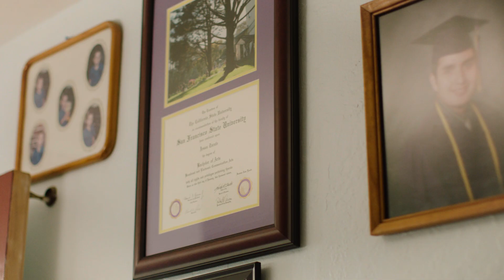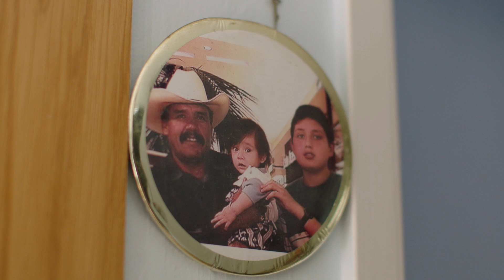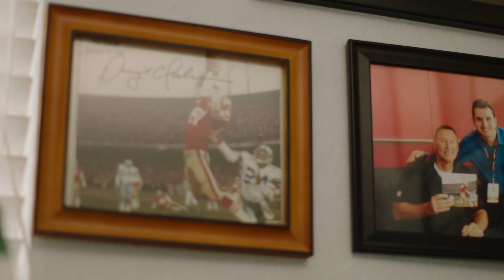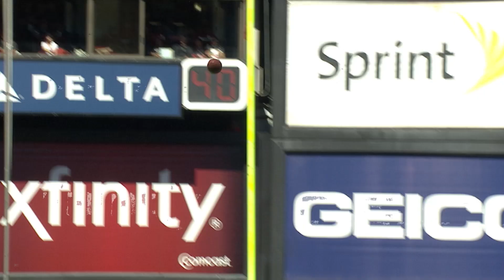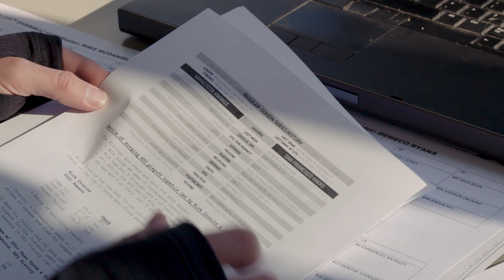El Sueño Dorado: Jesús Zárate | 49ers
Jesús Zárate ha amado a los San Francisco 49ers toda la vida y ahora transmite esa pasión a toda la gente de habla hispana. Sigue su trayectoria de fan a 49ers Insider en este feature.